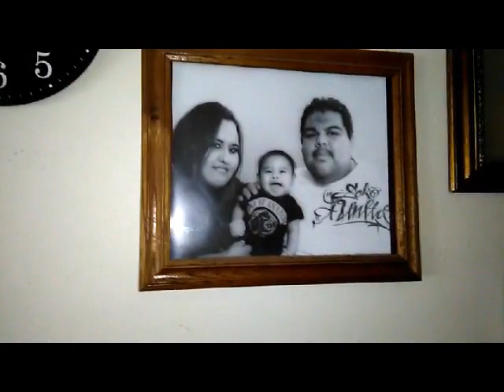It's Starting To Look Alot Like Christmas